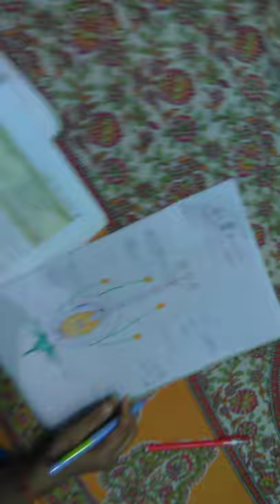Fertilization of flowering plants - Reproduction (X)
1) Based on WBBSE syllabus.

2) Made for class X students.

3) Details discussion on fertilization system of flowering plants.